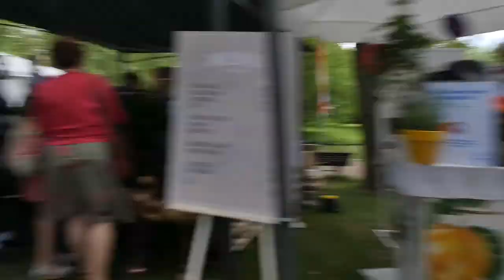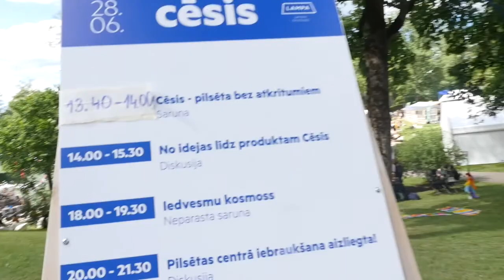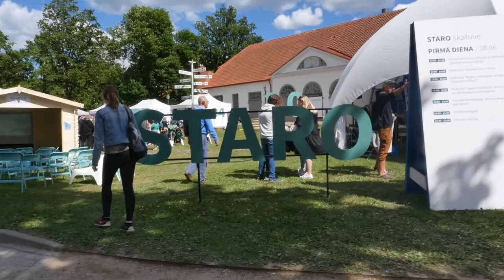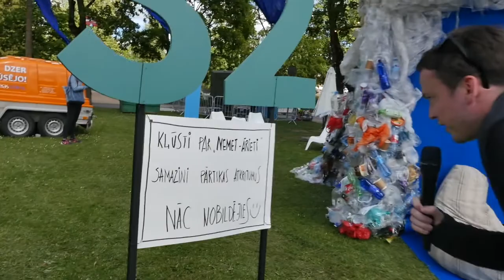Ieskats festivāla 'LAMPA' pirmajā dienā